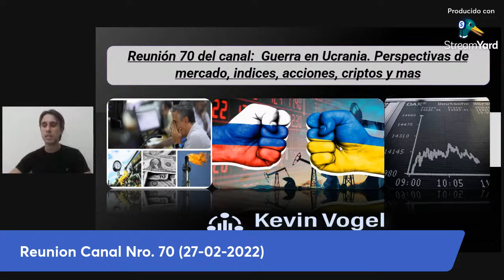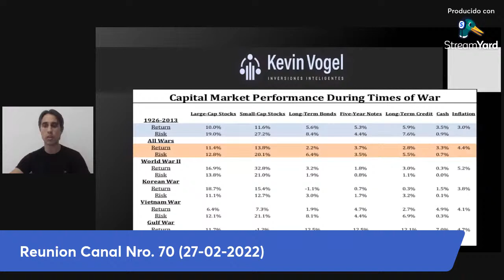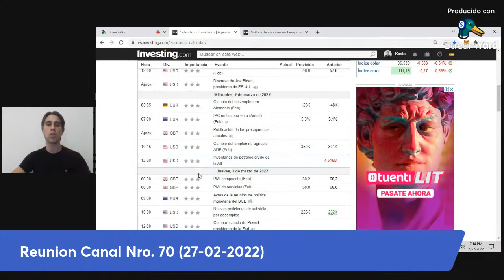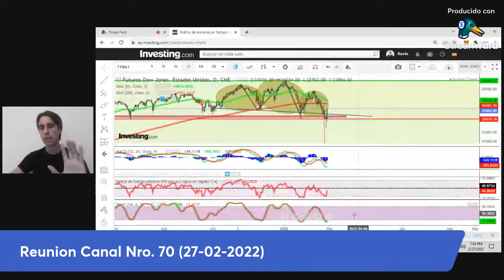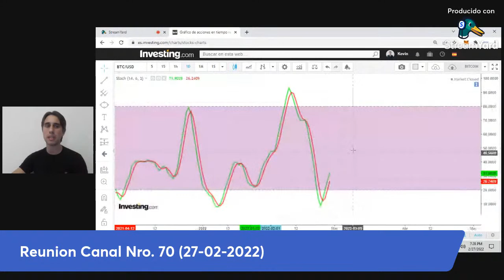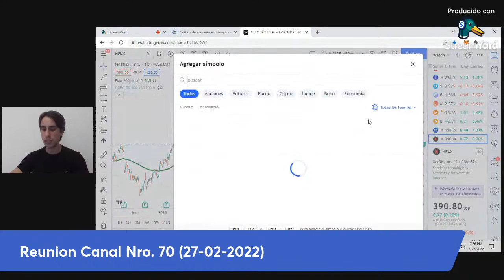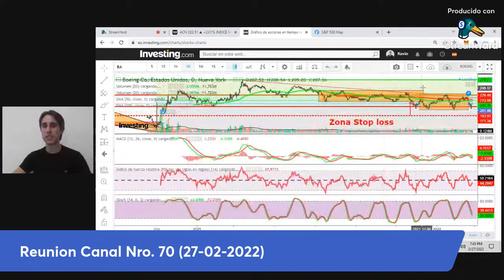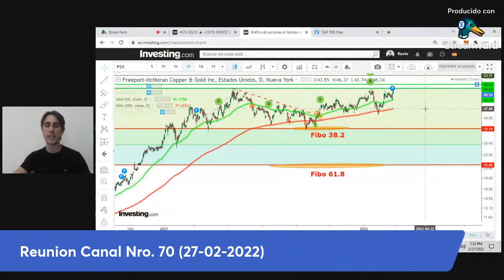Reunión 70 del canal: Guerra en Ucrania. Perspectivas de mercado, indices, acciones, criptos y mas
-Finviz Screener semanal y mensual / Precio del Petroleo y bolsas durante las guerras/ Vix/ Noticias-calendario economico semanal//.-
-Indices:S&p500/ Nasdaq/ Dow/Moex Ruso//.
-Commodities: Oro/ Petroleo//
-Criptos: BTC/ETH/ADA//.-
-Acciones: Procter & Gamble/ Netflix/ Tesla/ Mc Donald's/ Accenture//.-
-Analisis Libre.-